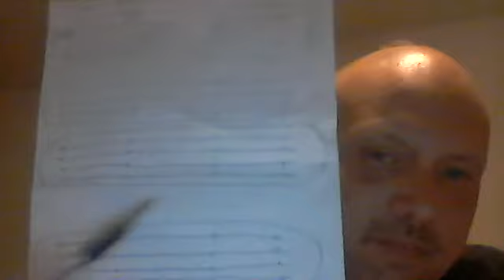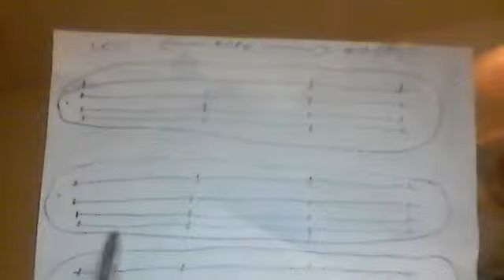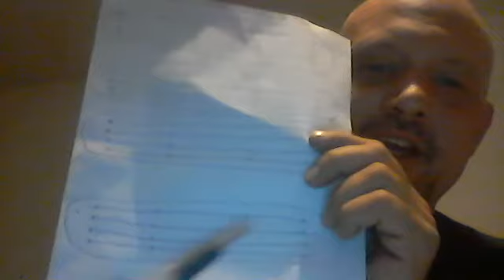Mandela Effect: My thoughts on the pixel sky and more of our theory